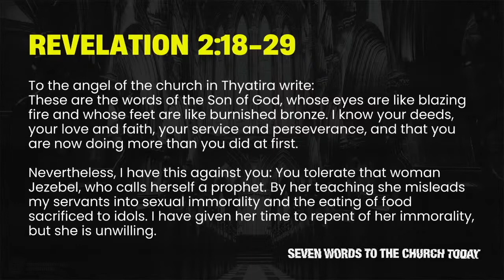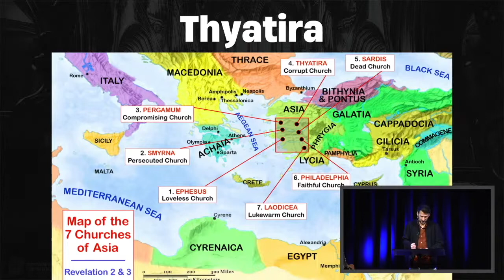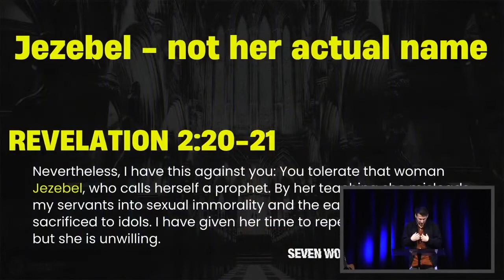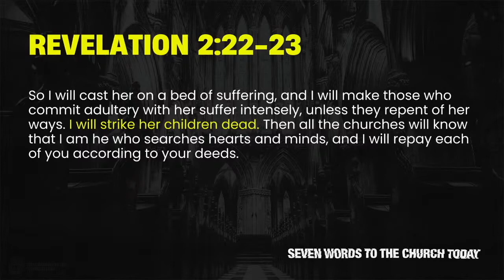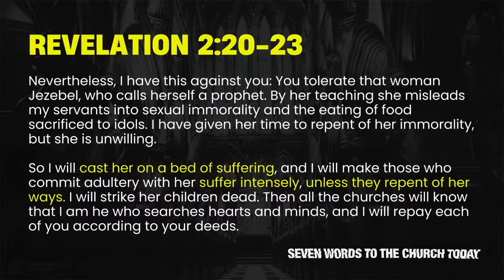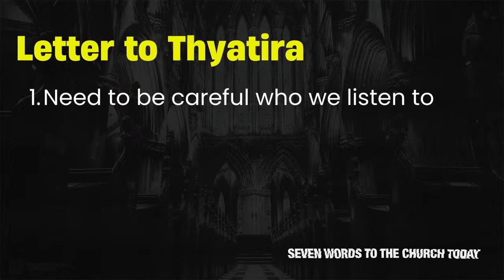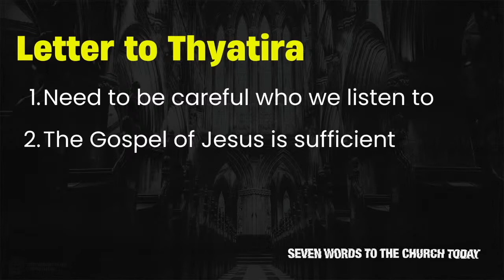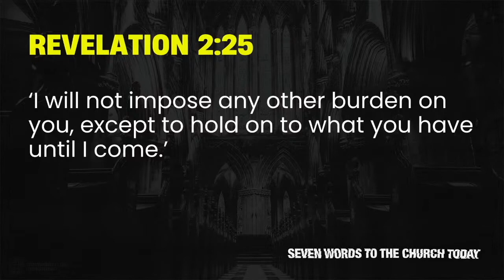Seven Words To The Church Today - To The Church In Thyatira // Alex Sweetman